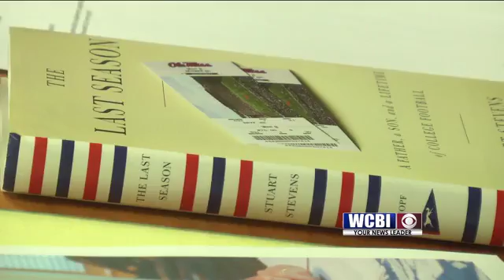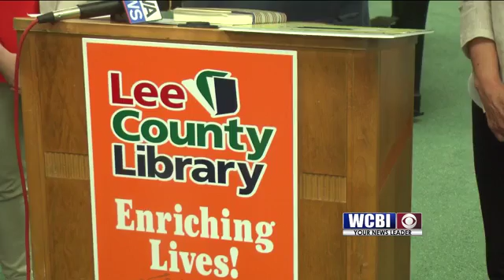Tupelo Reads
An annual community reading program kicked off today in Tupelo.